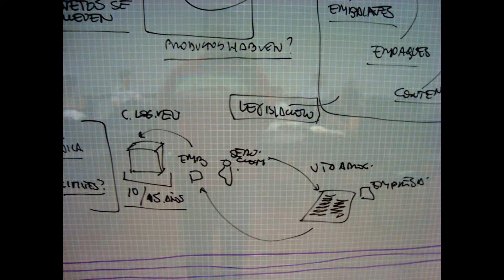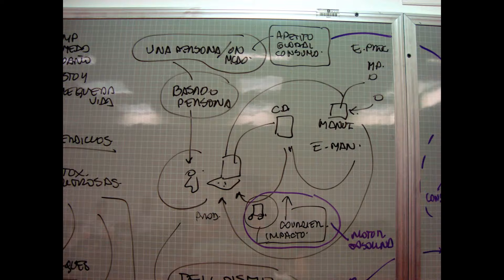ECOLOGIA INDUSTRIAL II 04-23 - 10.wmv